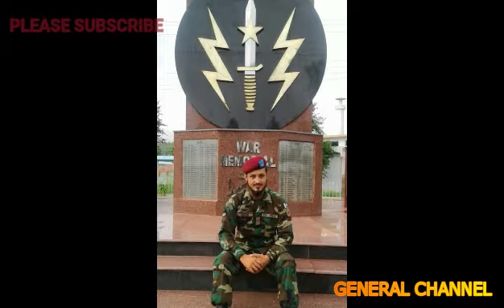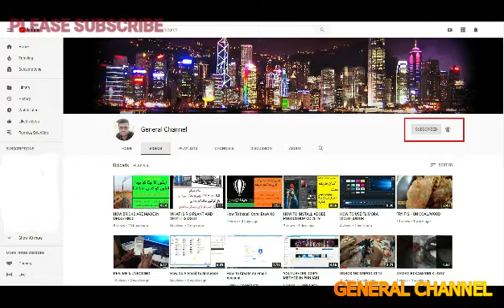WHO ARE PAKISTANI SSG COMMANDOS THE GREAT AMRY GREAT COMMANDO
Aslam o Alikum Today I Will Tell You How Our Great SSG Commandos Do For Pakistan.

ISLAM Zindaabad PAKISTAN Zindaabad

Love You Army Love You SSG Commandos Love Pakistan